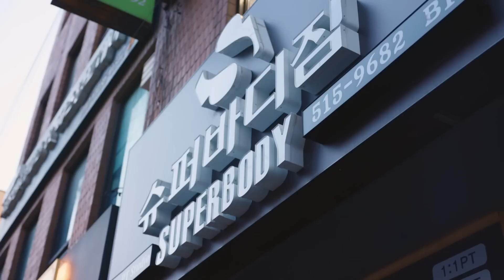‘어깨운동' 으로 중고차딜러 죽이기 (ft.부싼카)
30분만에 어깨를 탈탈 터는법